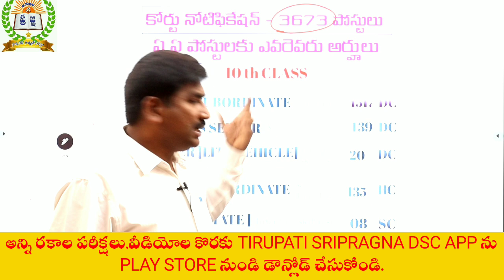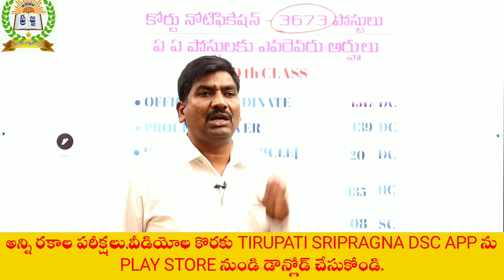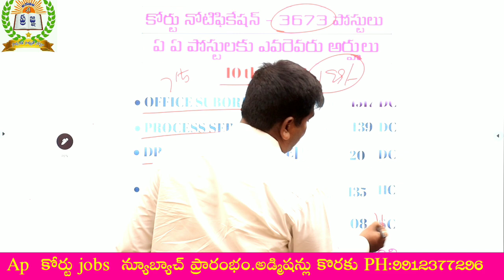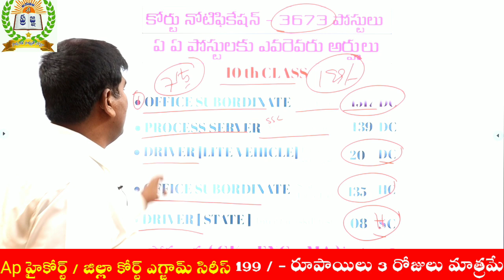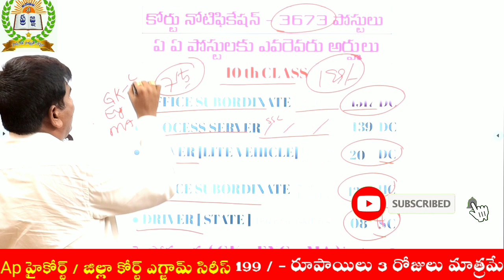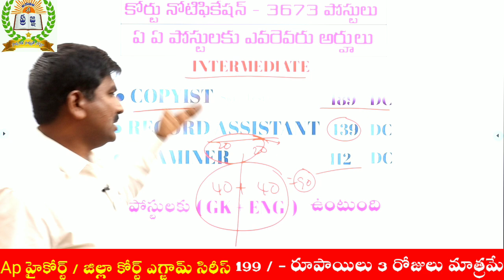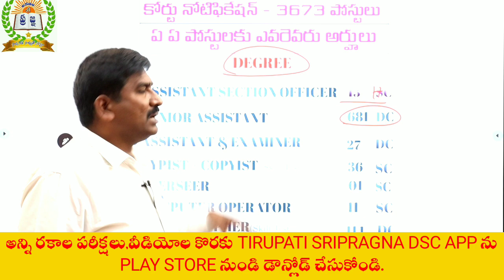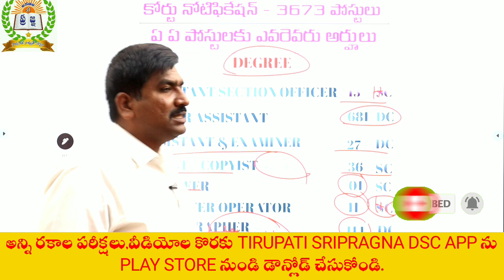కోర్టు పోస్టులు 3673||ఏ పోస్టుకు ఎవరు అర్హులు||ఎన్ని నోటిఫికేషన్ లకు పోటీ పడవచ్చు||BY HARIBABU SIR